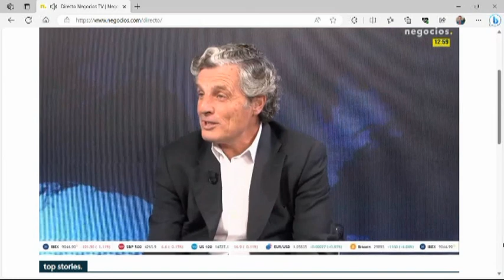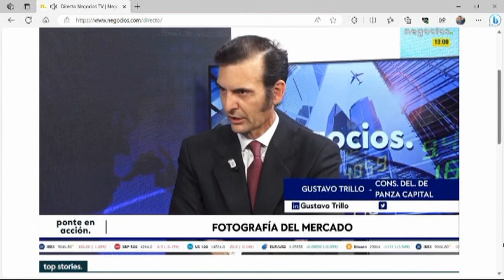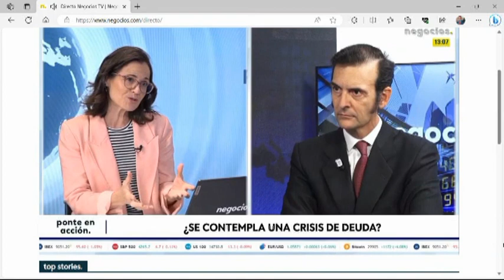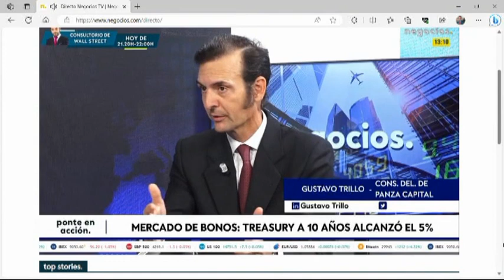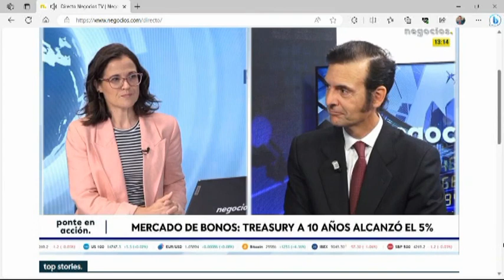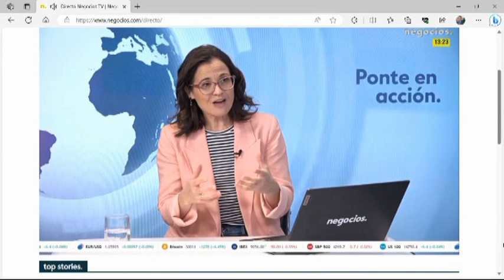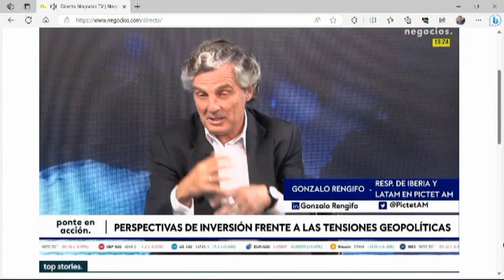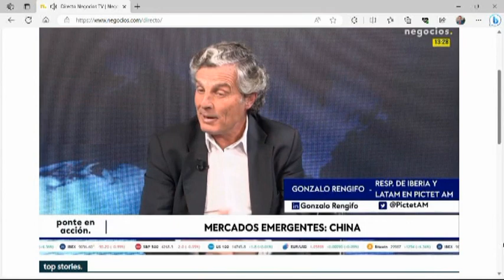Gonzalo Rengifo, Pictet AM, Negocios TV, 23 Oct 2023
El contexto de mercado no está siendo nada sencillo. Venimos de un ciclo en donde lo que primaba en el sentimiento era la inflación, que está remitiendo, aunque tanto como se esperaba. Ahora el mercado se está empezando a fijar mucho más en el crecimiento económico, con noticias mixtas. De manera que el mercado está siendo muy volátil, aunque a río revuelto, ganancias de pescadores.

El caso es que renta fija el inversor conservador español tiene un cupón a su disposición, aunque gestionar la renta fija este año ha sido muy complicado sobre todo por sensibilidad a variaciones de tipos de interés. La liquidez es lo que mejor está pagando, pero es el momento de poner luces largas y mirar hacia adelante para intentar identificar oportunidades. La deuda no se va a reducir a niveles del 60% en muchos años. El déficit fiscal en EEUU es insostenible en el 8,7%. Pero no creemos que vaya a darse una crisis de deuda de gobiernos. En deuda empresarial hay mirar balances saneados, pero en la parte de más riesgo hay que tener cuidado, pues seguramente vamos a ver mucha volatilidad.

El caso es que el perfil del inversor español ha cambiado los últimos diez años, porque no había retornos en activos muy conservadores, lo que ha llevado a riesgo más elevado del que algunos estaban dispuestos de asumir. Ahora volvemos al perfil tradicional, 70% en renta fija y 30% activos de más riesgo.  Esta combinación puede dar rentabilidades reales positivas de 1,5 a 2% en un entorno de inflación media los próximos tres años del 3%, crecimientos económicos en países desarrollados por debajo de potencial, en EEU por debajo del 2% y en Europa alrededor del 1 % y tipos de interés en torno al 4 o 5 %.  Eso si, la renta fija va a ser muy volátil, cosa que no pasaba cuando la curva de rentabilidades a vencimiento de la deuda no estaba invertida -es decir, con mayor rentabilidades a corto que a largo plazo- como actualmente. Gestionar esa volatilidad va a ser clave. De hecho, el bono está descontando bajo crecimiento económico -no recesión- e inflación más o menos alta. Si es el régimen los próximos tres años, la renta fija va a tener que estar en las carteras y el cupón va a jugar un papel fundamental. Aunque a plazos largos hay que invertir en compañías de sólidos balances con buenas rentabilidades por dividendo y capacidad de revalorización del capital, al inversor español le cuesta mucho que estar en renta variable al 60% o 70% de la cartera a 5 a 7 años. El inversor español es mucho más cortoplacista, de dos a tres años.

En todo caso, es difícil hacer predicciones a corto plazo y hay que hablar con el asesor financiero y hacer deberes para 3 o 4 años. Es difícil saber que va a hacer la Reserva Federal o el BCE hasta diciembre. Pero hay tendencias claras: inflación alta, menor crecimiento y problemas de financiación de las empresas, donde estamos viendo que algunas compañías dan directrices de ralentización de resultados para los próximos años.

Eso sí, nos ha sorprendido la resiliencia de EE. UU. tras la recesión más anunciada de la historia, que nunca ha llegado. Actualmente nuestros economistas han mejorado las perspectivas de crecimiento para EE. UU. este año al 2%.

Lo más positivo es que en los últimos diez años se ha desarrollado un mercado muy interesante en cuanto a estrategias de inversión, incluyendo retorno absoluto y activos ilíquidos, mediante carteras gestionadas de forma dinámica y eficiente para cada perfil y a 3 a 5 años vista. Antes el español tenía renta fija y algo de inmobiliario. Hay que diversificar, con protección respecto a ciertas correcciones de mercado. Si gestionas mal las bajadas, recuperar puede llevar años recuperarse.

Ahora estamos viendo efectos inmediatos de las tensiones geopolíticas, un cisne negro, ejemplo de que hay que tener asesoramiento profesional para gestionar eventos impredecibles. A corto plazo sube el petróleo y el oro, con temores de inflación y a alguna reacción no esperada de los bancos centrales.  Pero los asuntos geopolíticos, que pueden ser una tragedia humana, normalmente son más coyunturales que estructurales.

La hoja de ruta va a seguir siendo de inflación en disminución, aunque tenga repuntes y bancos centrales manteniendo altos los tipos de interés altos, siendo inevitable la ralentización económica.

Eso sí, los mercados emergentes pueden tener crecimientos los próximos tres años 3% por encima de los desarrollados. En países como México y Brasil, más ágiles que los bancos de mercados desarrollados ya empezaron a bajar tipos de interés. Ese mayor crecimiento va a traer buenas oportunidades. Aunque en mercados emergentes hay que estar preparado para el largo plazo, con momentos de subidas y bajadas, esperamos que la rentabilidad tanto en renta fija como variable sea mejor que la de los desarrollados. Ello incluye que en 3 a 5 años China va a volver, no con crecimientos del 6%, pero sí alrededor del 4%. Hay que hacer los deberes al respecto.